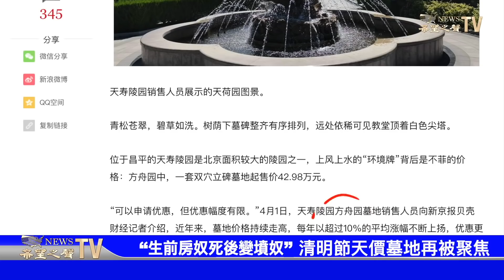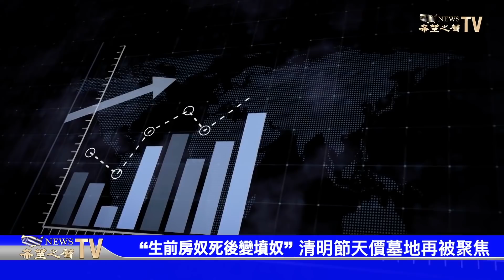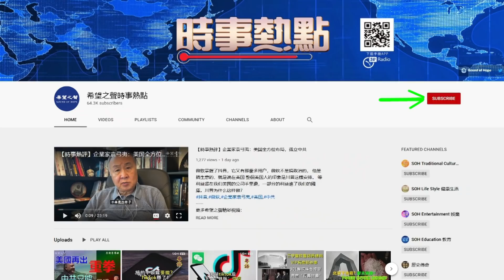喬州州長迎戰大企業 不會退縮 生前當房奴死後變墳奴” 清明節天價墓地再被聚焦 再改川普政策 拜登悄無聲息恢復對巴國援助【粵覽新聞】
👉神盾VPN 憑優惠代碼：SHSOHCANT 可享8折優惠
1，對選舉改革法的反對聲音 喬治亞州長：“我們不退縮”
2，周六全美爆三起槍擊案 6死9傷
3，紐約治安惡化 州共和黨領袖：政策失敗